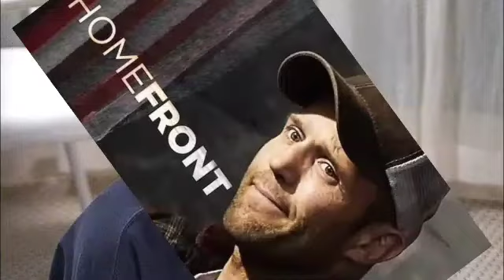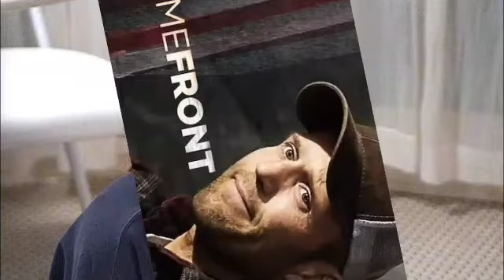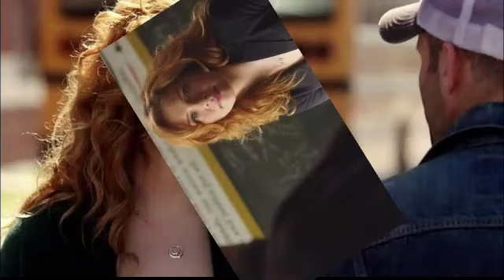Homefront Full Movie Review English | Jason Statham | Izabela Vidovic